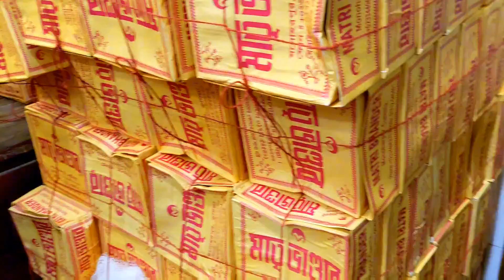কুমিল্লার বিখ্যাত রসমালাই | মাতৃভান্ডার | S M Wahidul Islam | Vlog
প্রতিদিন শত শত মানুষ আসে কেন 😳
কুমিল্লার বিখ্যাত রসমালাই। ১৯০০ সালের দিকে কুমিল্লা অঞ্চলে রসমালাই তৈরি শুরু হয়। ১৯৩০ সালে কুমিল্লা মাতৃভান্ডার রসমালাই বানিয়ে নামে আসে। মুক্তিযোদ্ধা প্রয়াত শংকর সেনগুপ্তর হাত ধরে এটি বিকাশিত হয়। বর্তমানে তার ছেলে অনির্বাণ সেনগুপ্ত ব্যবসাটি পরিচালনা করেন। প্রতিদিন শত শত মানুষ এই রসমালাই ক্রয় করতে আসেন। আপনারা জেনে অবাক হবেন যে, কুমিল্লার রসমালাইয়ের পরিচিত কেবল বাংলাদেশে নয় সারা বিশ্বে ছড়িয়ে পড়েছে। বর্তমানে রসমালাই এর দাম ৩৫০ টাকা আগে ছিল ২৬০ টাকা।